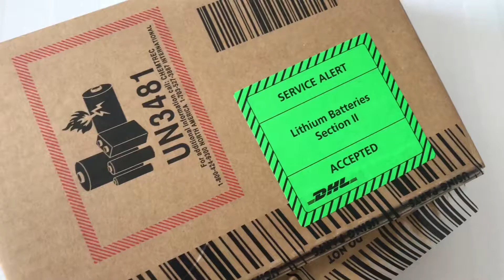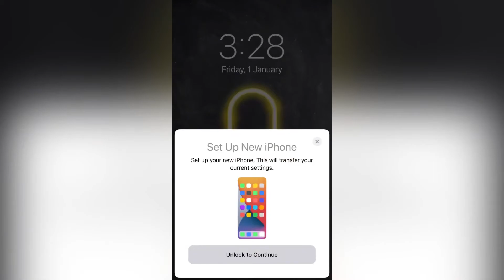UNBOXING IPHONE 12 PRO MAX